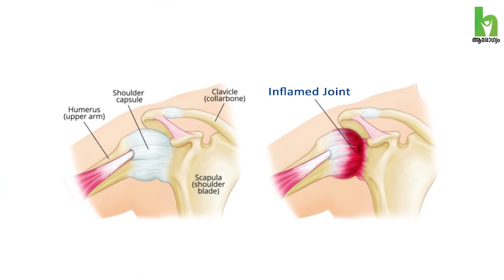തോൾ വേദന എളുപ്പം സുഖപ്പെടുത്താം | Shoulder Pain Malayalam | Frozen Shoulder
തോൾ വേദന എളുപ്പം സുഖപ്പെടുത്താം ഏറ്റവും പുതിയ ചികിത്സയായ Frozen Shoulder Embolization ലൂടെ..

In this video Dr. Tahsin Neduvanchery (Senior Consultant Interventional Cardiologist) & Dr. Faizal M Iqbal (Senior Consultant - Orthopedic surgeon) Aster MIMS Kottakkal - talk about Frozen Shoulder Embolization - Best Treatment for Shoulder Pain